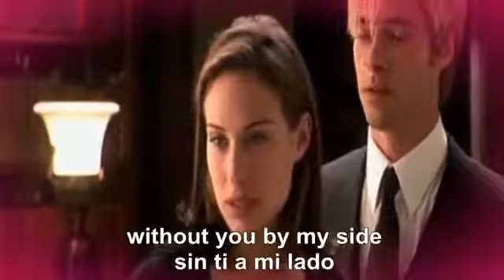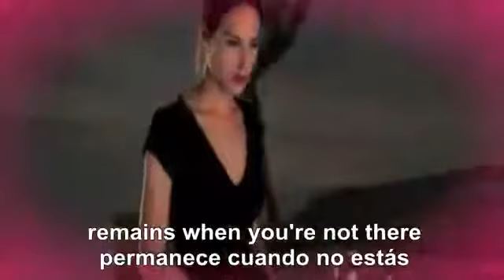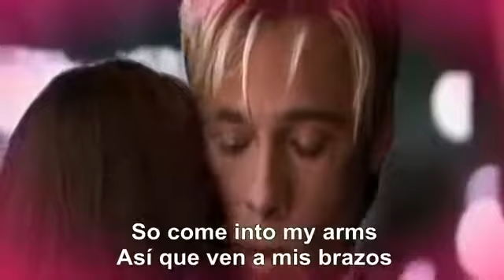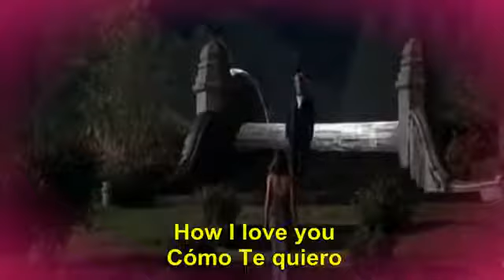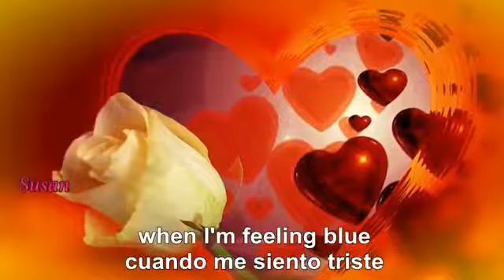Engelbert Humperdinck * 🖤 * How I Love You * *